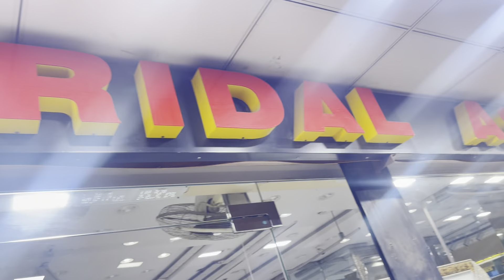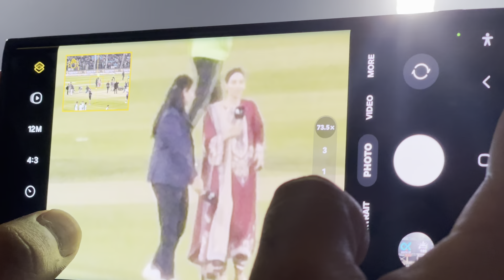Lahore Qalandar Ka Match Dekhnay Stadium Gaye | Zaleel Ho Kar Wapis Aaye 😠 | Psl 09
WELCOME TO BUTT VLOGS. WE TRY TO ENTERTAIN EVERYONE WITH OUR CRICKET

KEEP SUPPORTING ME AND MY BOYS

COMMENT DOWN TO HAVE A MATCH WITH US

HOPE YOU LIKE OUR VLOGG ❤️